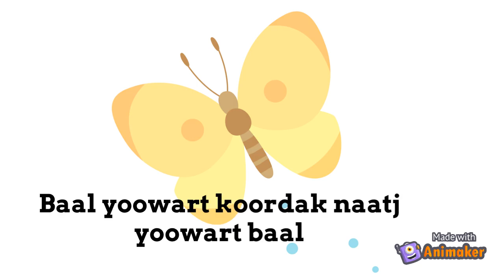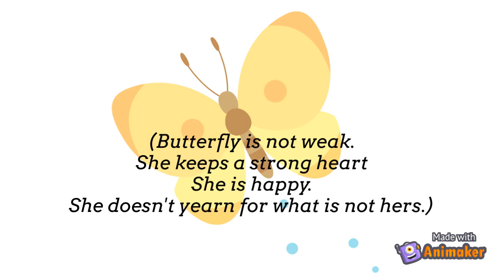Bindi Bindi Lyrics video